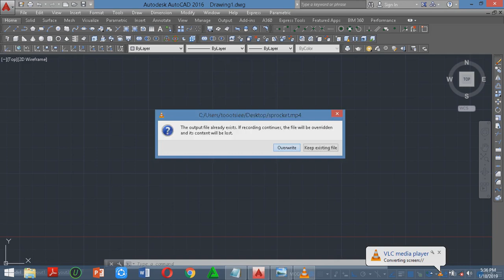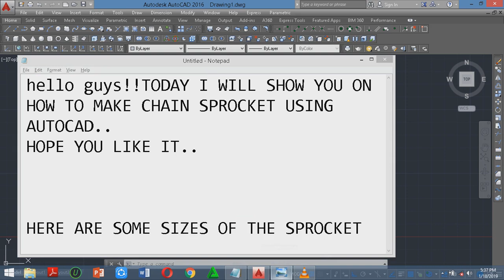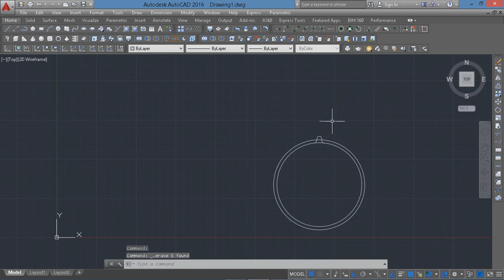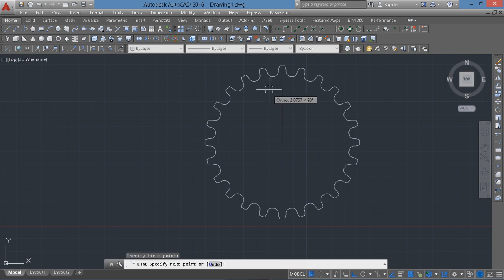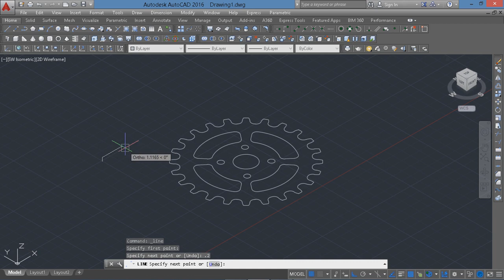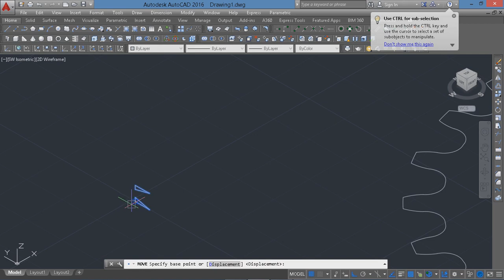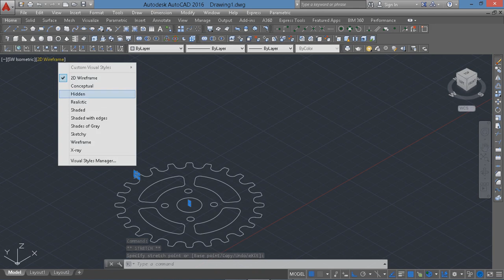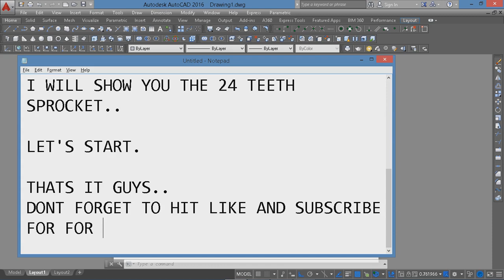Sprocket on autocad??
This will show you how to make a 24 teeth sprocket..